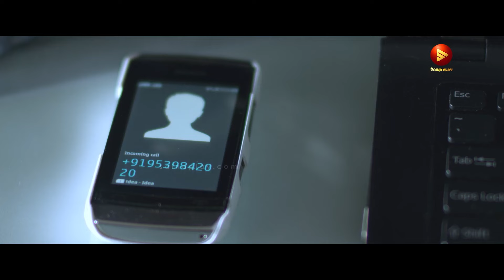ഞാൻ ലിയോയോട് തെറ്റ് ചെയ്തട്ടുണ്ട്,!| Perfume Her Fragrance Movie Scene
Presenting Trailer of Perfume - Her Fragrance Malayalam Movie starring Kaniha, Prathap Pothen, and Tini Tom in lead roles and directed by Haridas.